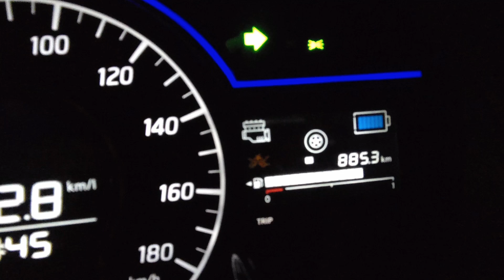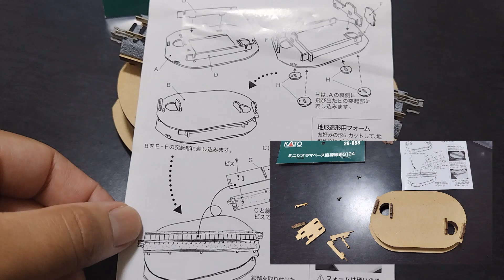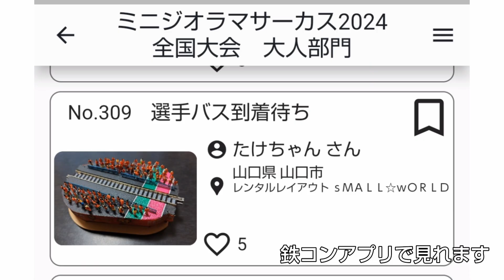【Nゲージ】2024ミニジオラマサーカス出品作を作る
今年(2024年)のミニジオラマサーカスに出品した作品の制作記録みたいな動画です。
実際は作る前と出来たあとの動画です。
今回で3回目になる出品なのですが、今回も今まで通り「レノファ」をテーマにして作りました。制作時間の都合で、構想と結果は少しかまりましたが(笑)